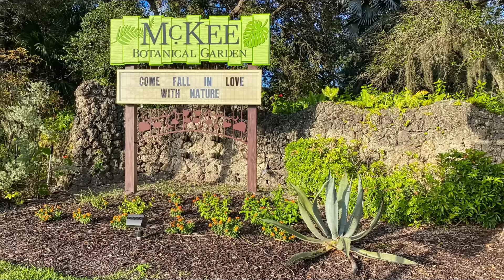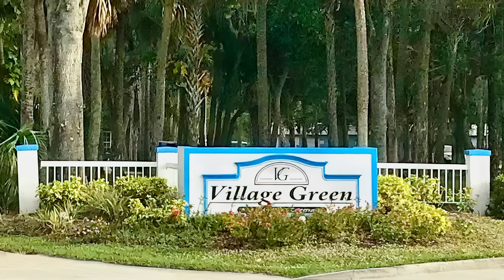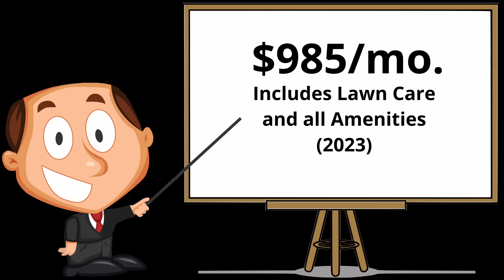Florida Mobile Homes for Sale – 55+ Resort Bargain – Manufactured Homes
Description: Bargains are often found in Florida mobile homes for sale, including Florida manufactured homes, when they are sold shortly after a major remodel.  These manufactured home bargains are found in Florida mobile home parks, both 55+ communities and those open to all ages. This 2BR 2BA home is in a 55 plus resort mobile home park, making it ideal for retirees. With three clubhouses, three pools, and a vast list of amenities, Village Green is a premier Florida retirement community. Located in Vero Beach, Florida, it is in the heart of the Treasure Coast. Nearby beaches, cultural resources, shopping, and fine dining are only the beginning of the opportunities found in this area. Indian River County is an ideal